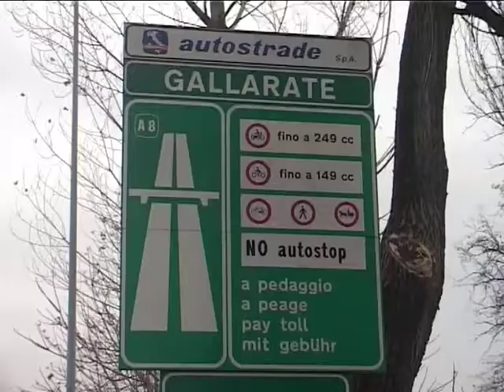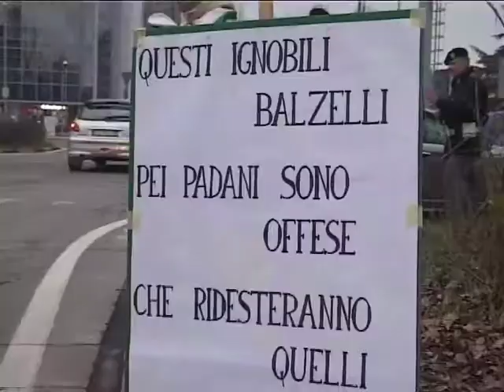LEGA NORD - AUTOSTRADE - FLASH PROTESTA PEDAGGI